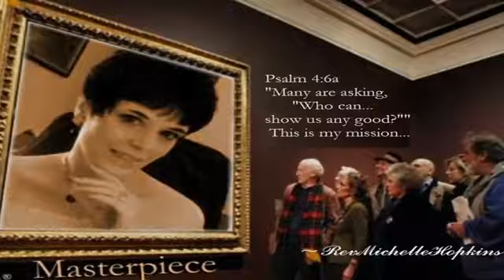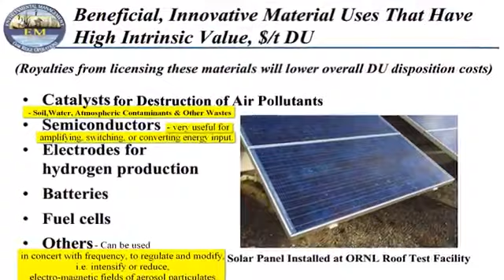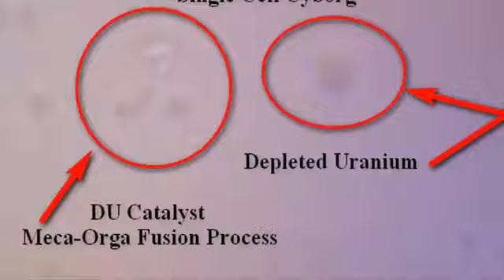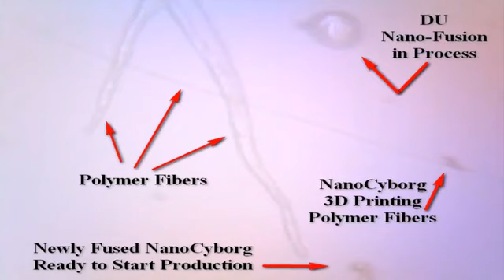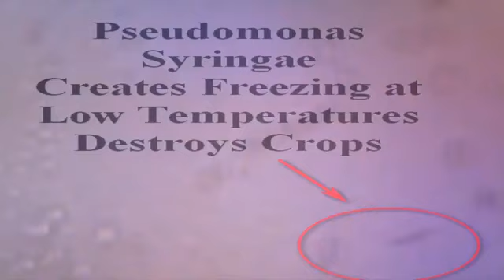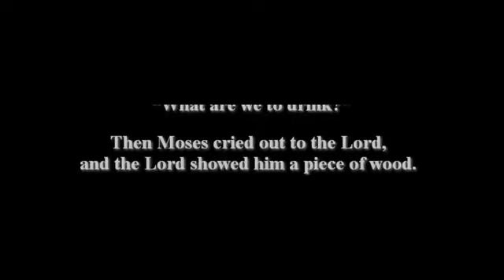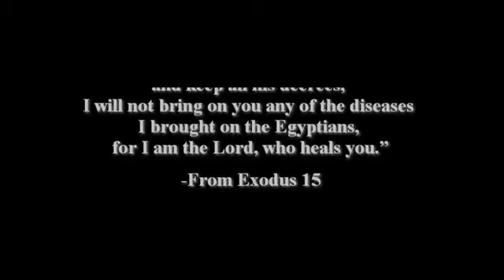Military Grade Bio-Tech Weapon in the Fake Snow...Watch and Wake Up!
No fear Jesus Christ will heal and protect you.
EVERY MICROSCOPIC IMAGE IN THIS VIDEO WAS TAKEN BY ME. EVERY IMAGE IS OF THE CONTENTS IN THIS ARTIFICIAL SNOW, GLEANED FROM FROZEN SAMPLES. My government scientist sources have confirmed, even before I proved it with these ghastly images, that this "SNOW" is ARTIFICIAL.